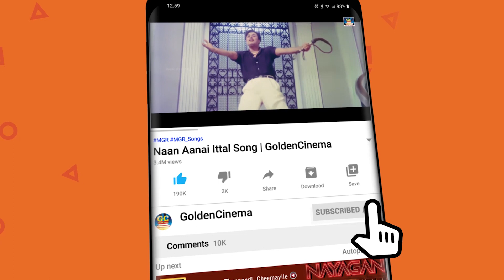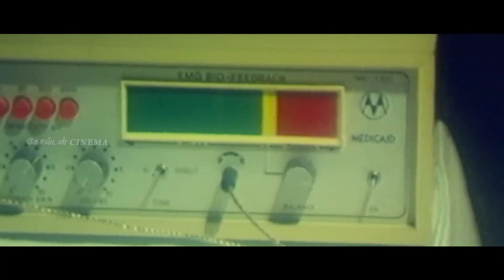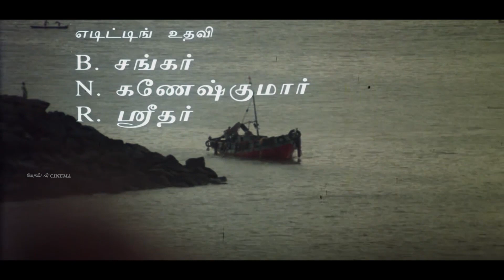சோதனை காலத்தில் கேட்கும் இளையராஜா சோக பாடல்கள் | Ilayaraja Evergreen Sad Hit Songs HD.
Movies
ShortFilms
Special Programs
Events
Movie News